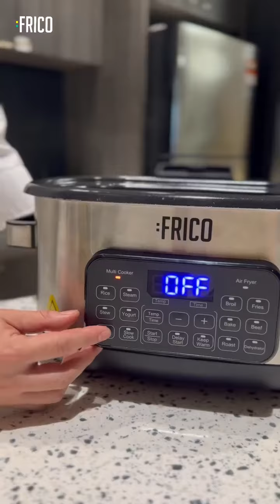无国界菇料理的撑厨人对我们家Frico 产品的喜爱Fricomix 多功能厨具, 让您轻松煮健康吃！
感恩素食冠军厨师
无国界菇料理的撑厨人对我们家Frico 产品的喜爱
Fricomix 多功能厨具, 让您轻松煮健康吃！

Learn how to cook delicious vegetarian meals with Chef Andrew!
Chef Andrew Yong, who carries nearly three decades of culinary experience, have a strong passion for plant-based cooking. Over time, he transitioned from traditional meat-based cooking to fully embracing the beauty of vegetarian dishes.

Through years of learning from vegetarian chefs worldwide, Chef Andrew Yong fulfilled his dream of opening "I MUSHROOM CULTURE RESTAURANT." This restaurant reflects his genuine enthusiasm for vegetarian cooking, offering a variety of dishes that showcase his culinary skills.